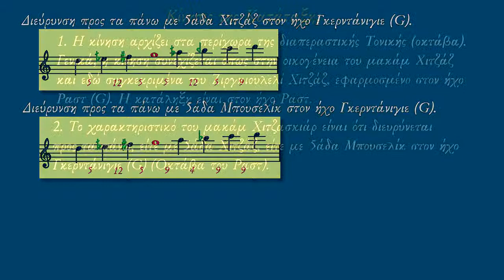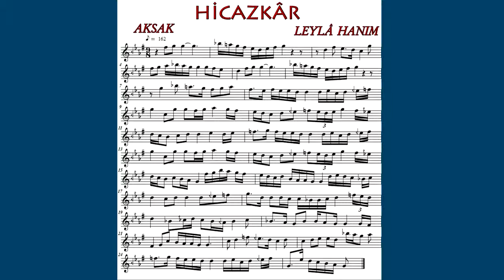Δρόμοι και Μακάμ Χιτζαζκιάρ